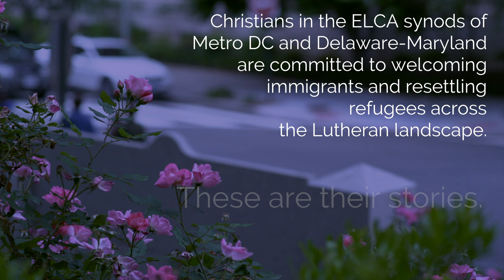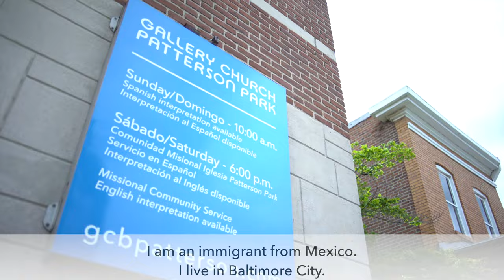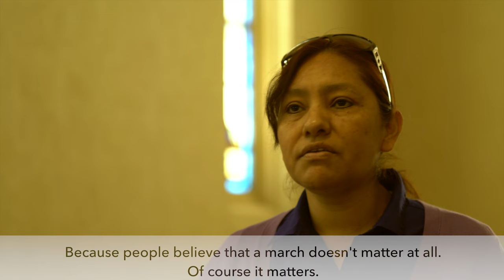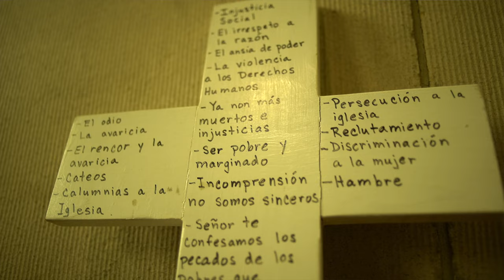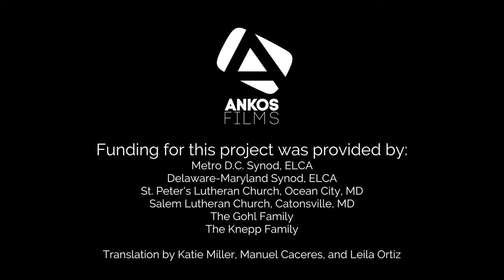Immigration & Refugee Ministry | Main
Looking at the stories of Christians working with immigrants and refugees in the areas of Baltimore and Washington, DC.